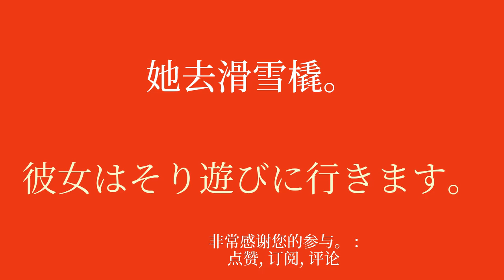8分钟安静学习日语